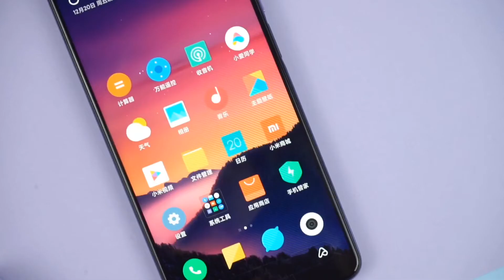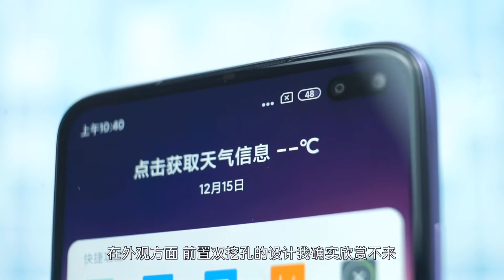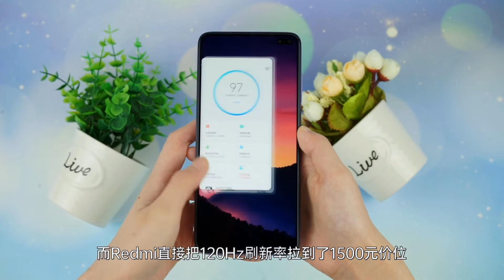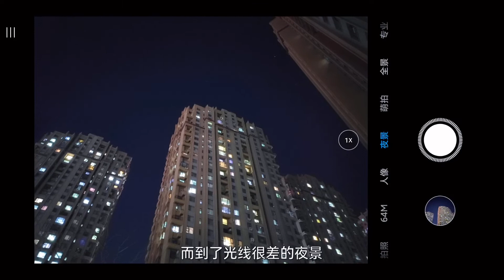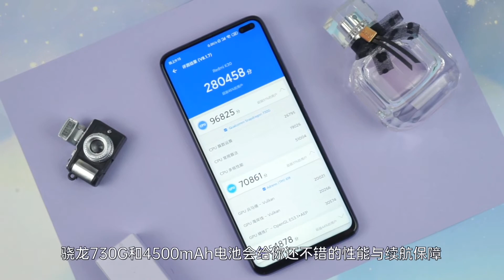Redmi K30：挖孔虽丑，但120Hz和IMX686真香(Redmi K30 Review)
红米K30体验：1500元价位最推荐机型